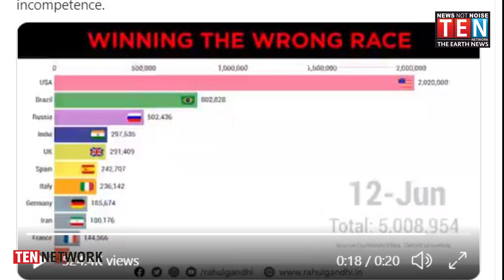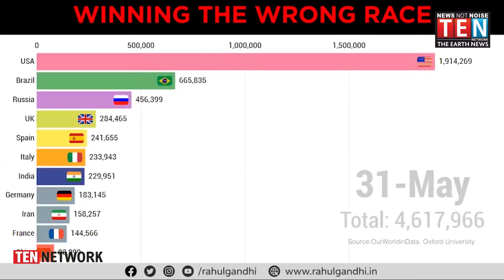Rahul Gandhi Shared Coronavirus Graph, Says Govt. Arrogance On The Way To Win Wrong Race